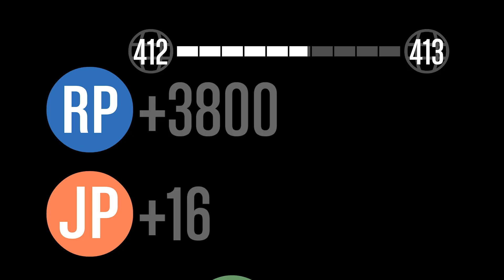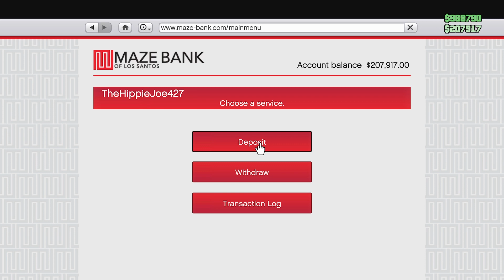GTA 5 fun lol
GTA stuff with buds